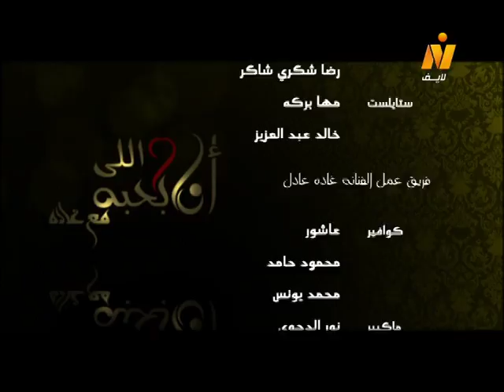أنا واللي بحبه ˖˖ مع غادة عادل ׀ حلقة عمرو سعد – ماجد الكدواني